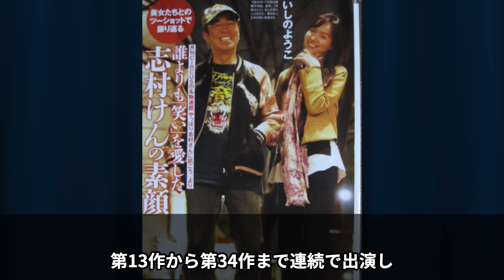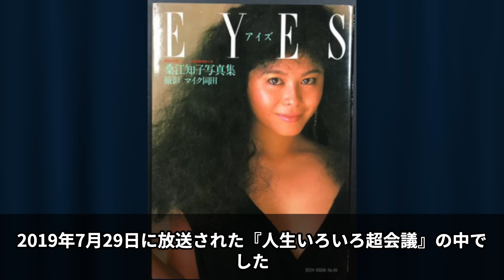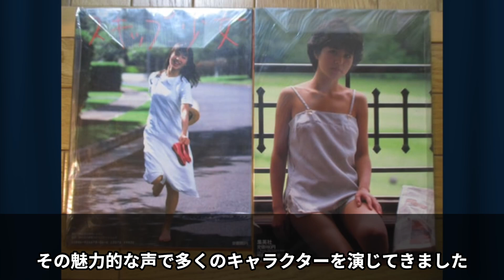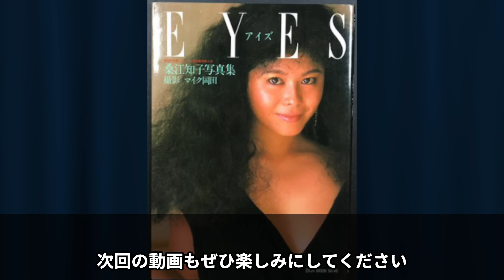【石野陽子】志村けんとの破局と現在の事実婚に隠された真実に絶句…芸能界から姿を消した理由と知られざる私生活【芸能】